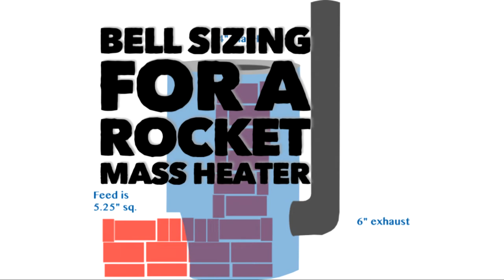Bell Sizing for a Rocket Mass Heater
Here's a discussion on sizing a bell from Stove Chat Episode 30.

Summary:
Tom asked how large a bell could be for a rocket mass heater system. The answer is that there is no definite limit, but the size of the bell should be determined by the load it puts on the stove during start up, and the length of time you want the heat cycle to be. If a bypass is included, the range of bell size is much larger. If not, Peter Vandenberg's website (batchrocket.eu) has volume recommendations based on the internal surface area of the bell.